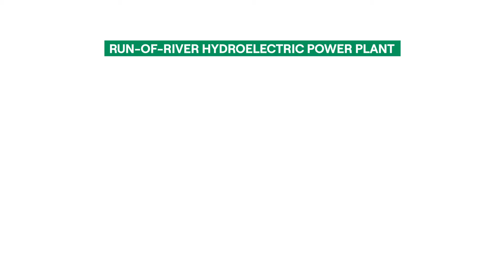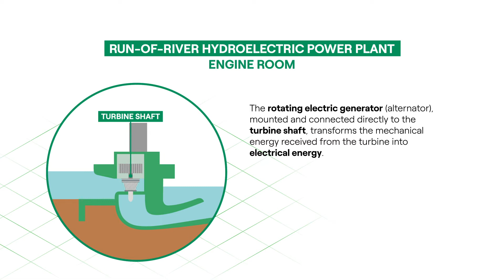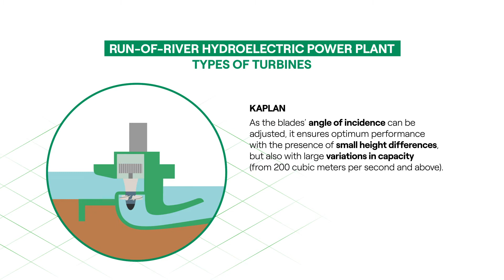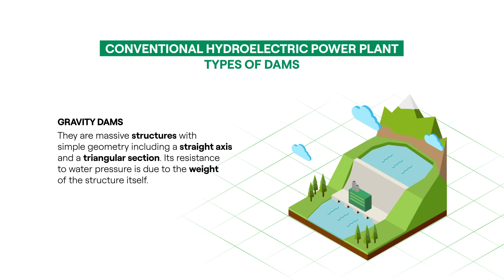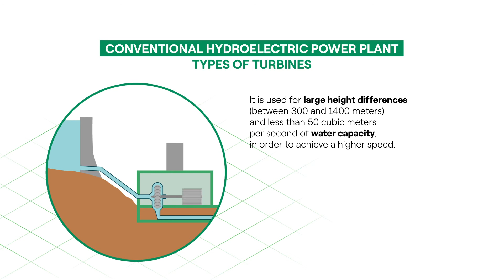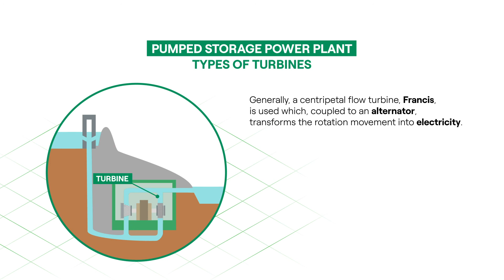How does hydroelectric energy work?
Have you ever wondered how we generate energy thanks to the force of water? Discover how this process is carried out, what types of hydroelectric plants exist, how they work, what types of turbines and dams can be found, and how electricity is distributed. Are you intrigued? Watch the video.